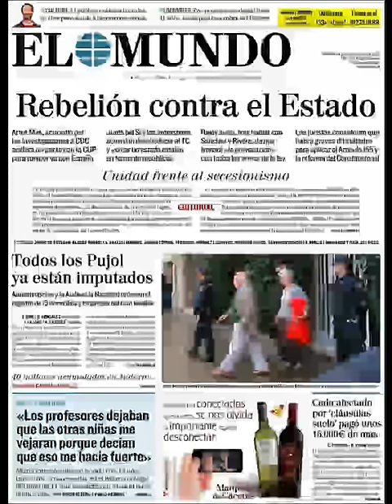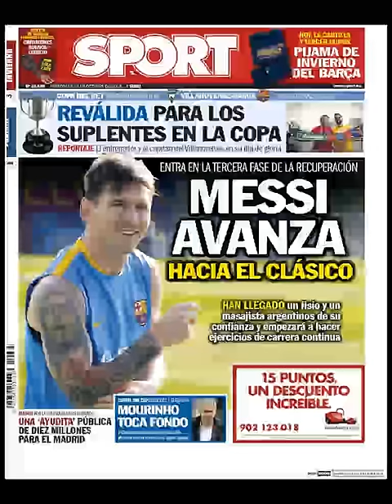Noticias Miércoles 28 Octubre 2015 Principales Titulares Portadas Diarios Periódicos España Spain